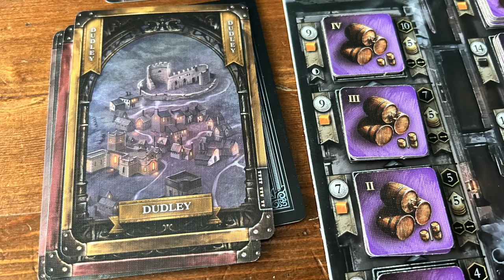Darum MUSST du Brass Birmingham spielen!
Das Brettspiel Brass Birmingham ist eines der liebsten Spiele von Thomas. Er stellt nicht nur das Spiel vor, sondern erklärt dir auch seine 5 Gründe, warum du Brass Birmingham unbedingt mal ausprobieren solltest.